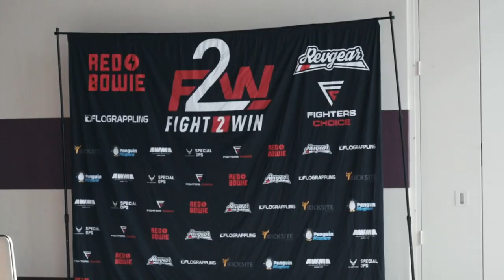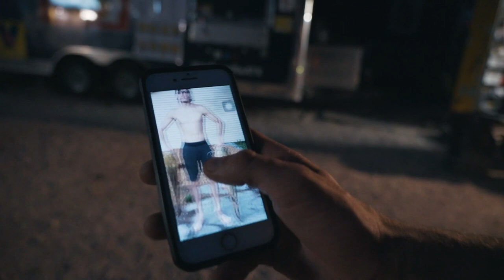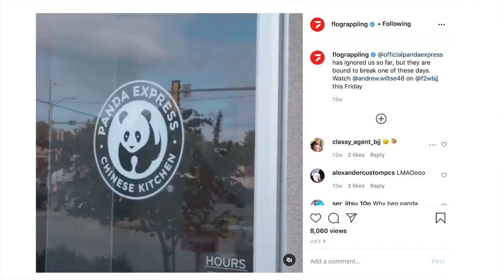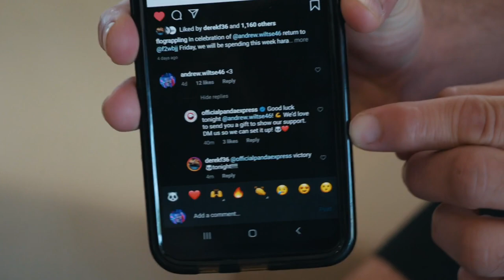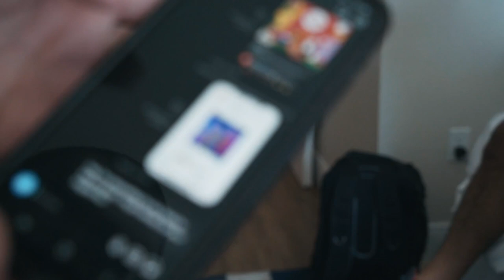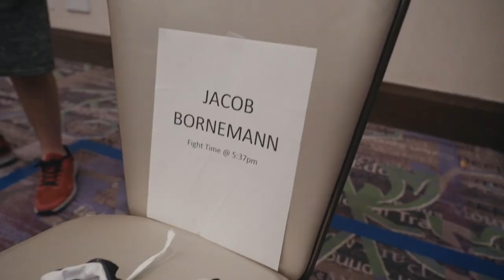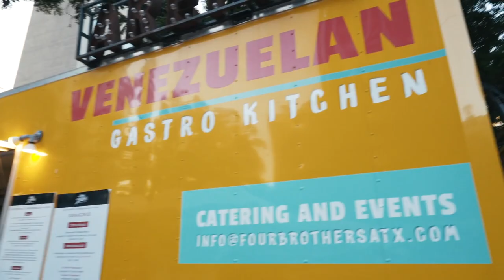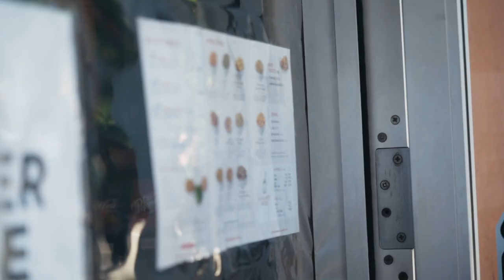Daisy Fresh: An American Jiu-Jitsu Story (Episode 5)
After their success at F2W 144 in Dallas, the PSF team heads to Austin for F2W 146!